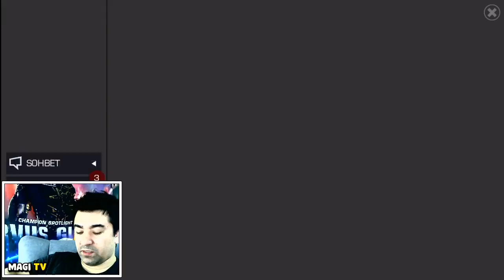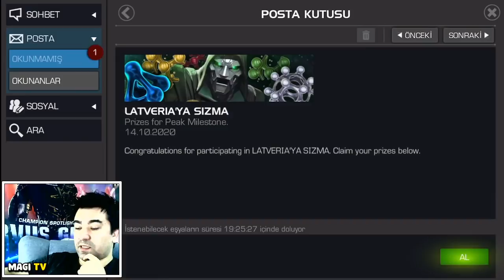KREDİ BANI İTTİFAKLARI KÖTÜ ETKİLEDİ - ZİRVEDE NELER OLUYOR ?